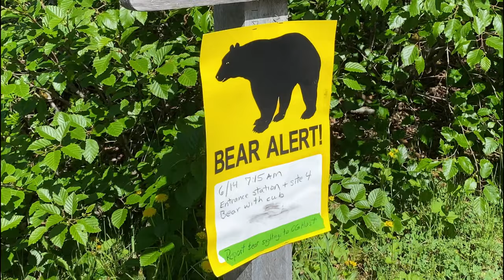Tiny Creeks Fly Fishing - Alaska Backcountry for BIG Trout & Grayling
Join me on this Alaska adventure on a small creek deep into the back country of Alaska where I fly fishing for Grayling and Trout using a mouse pattern and nymph dropper.  Such an amazing day in Alaska!

Things that I use and recommend for fly fishing:

Tapered Leaders
Fly Line
Forceps w/cutters
Nail knot tool
Dry Shake
Magnetic Net lanyard
Sling pack (next gen)
Dry bag
Sage fly rods
Sage fly reels
Sink tips
Cliff fly boxes
Orvis fly boxes
Orvis double sided fly boxes
Simms waders
Corkers wading boots
BEST wading boots bag EVER
Cigar case
Small cigar punch
Simms fishing gloves
Orvis stripping basket
Micro fiber towels